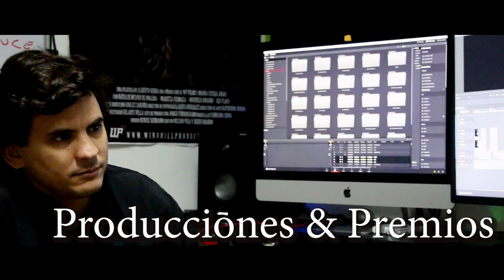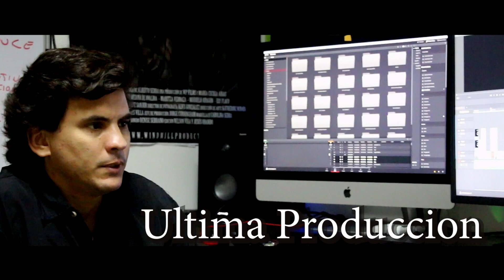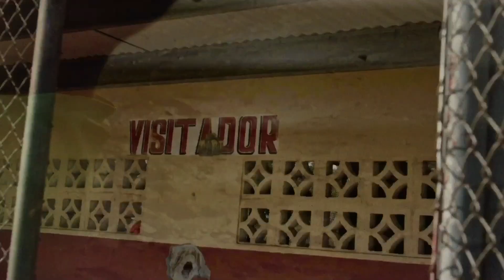Conozca al Director Alberto Serra y su nueva produccion Chico Heron y el Ultimo 42 EP.2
Conozca al director Alberto Serra y sus visiones como productor/Director con su compania WP Films!
Vea mas de estos amigos invitados en sus links abajo!

Conozca Canal Zone Productions donde podremos brindarles informacion y reportajes para sus producciones de television o cine. Director John Lopez quiere invitar a todos que toquen "like" y sean parte de esta experiencia interesante de produccion de video y audio.
Tenemos informacion y articulos interesantes en nuestras redes para que hagas tus producciones mas profesional.

Puede tambien conocer y saber mas sobre el largometraje de Director John Lopez Obstaculos Orgullo y Recompensa (Hindrance's Pride & Bounty)
When you begin your venture in the video & audio production business, its hard and don't know where to look for advice. Canal Zone productions and John Lopez hace been doing productions for years but everyday we all must learn about whats new in our film world.
Things like Editing, lighting, writing or design are also part of the video production world. Canal Zone Productions have people who are going thru different experiences and want to share flaws and problems that might arise in any kind of production.
If you want to join our educational and experimental world. join us in Facebook and Instagram to get the latest news and articles for all those directors and producers.
Please also "share" our news with your peers!

You can also see John Lopez's info on his cult/grindhouse feature film, Hindrance Pride & Bounty